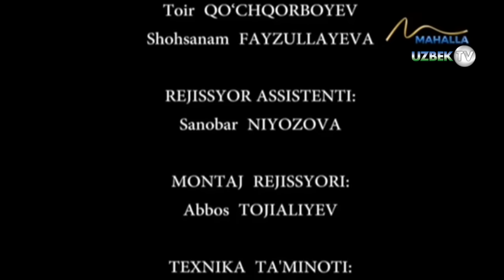"Оқибатсиз ака қисмати" | Umr so'qmoqlari